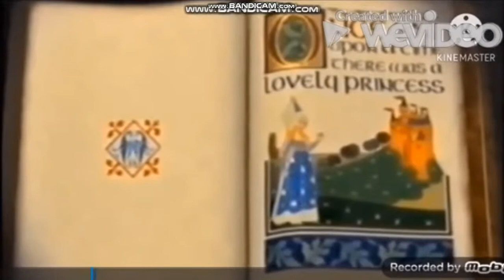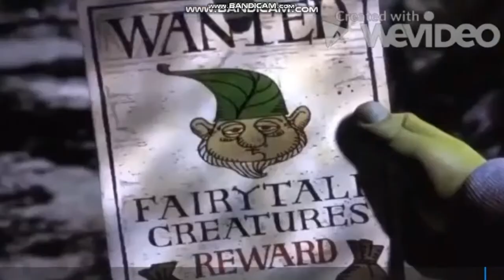Opening to Della Duck (Shrek) (Manuelvil1132 LeapFrog Style) 2001 DVD (Disc 2)